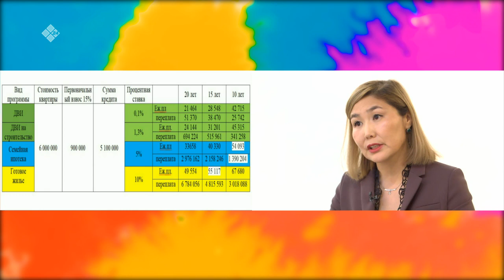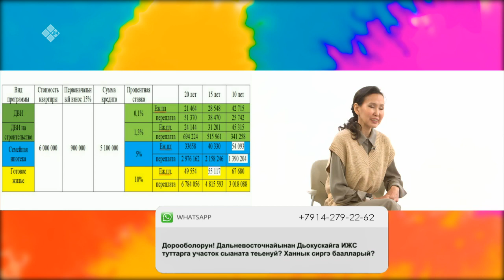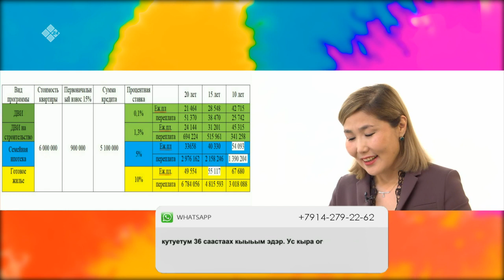«Эйгэ» биэриигэ: сир-уот, ипотека, садовай коммерческайа суох табаарыстыбалар үлэлэрэ (31.01.22)